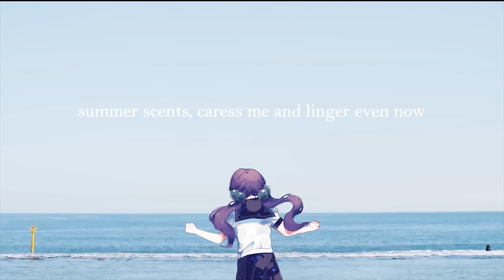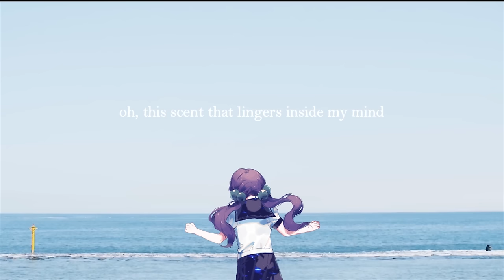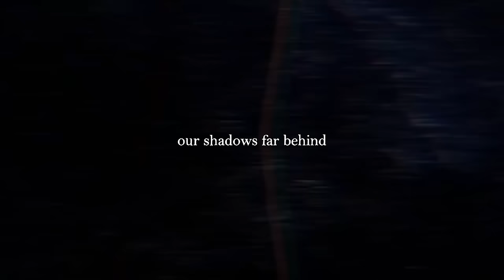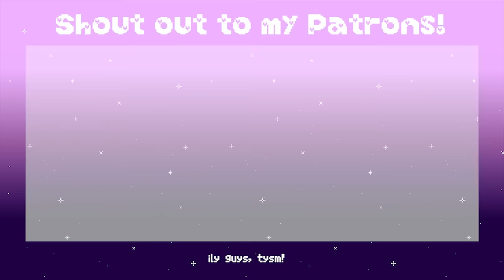Just a Sunny Day for You (Yorushika) ♥ English Cover【rachie】ただ君に晴れ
hello, it's rachie back again with another yorushika cover! this time it's one of their all time classics, tada kimi ni hare! just a sunny day for you! cloudless! or as my bf calls it, the clap clap song xD

if you follow me on twitter or read my community posts you know this one almost didn't get uploaded xD tbh i've been sitting on this for a while, i was thinking of uploading it in the summer but time doesn't even mean anything anymore, last i checked it was march 2020 LOL

the singing was difficult this time around hhh it's always the simple songs that trip you up isn't it T_T I hope you enjoy this version as much as the original, I know ikanaide and me worked harder this time around!! and goddamn did ikanaide nail this one right on its sunny sunny head (?)

▪︎ Lyrics, Composition, Arrangement：n-buna
▪︎ Vocal：suis

Cover Credits ｡.｡:+*
▪︎ Vocals/Lyrics/Movie: rachie (me)

Floating up so high in the sky
Was a moon that drifted like it was floating by
At the bus, stop as I was glancing up
The you as you were had again resurfaced in my mind

It’s fine

Torii, and thin wispy clouds
Summer scents, caress me and linger even now
Standing on my toes looking tall although
I know before long I will grow

Tired playing, we took a little break
Out behind the bus stop, the day was growing late
Even if these days end up ending soon
I’m sure, I’m sure I’ll still remember you

Slowly growing up, far behind I never realised
All the while the night had been blooming in your smile
If I can’t find the words to convey it I’ll be on my own
But it’s alright, it’s okay, I’ve known it all along

It’s fine

Wispy clouds, a fine summer day
Traffic lights so dim, finding shelter in the shade
Oh this scent that lingers inside my mind
Smells like summer all of the time

Lifeless photos can’t make you feel a thing
“Making memories” don’t mean a single goddamn thing!
I was so naive as I was back then
I didn’t say anything

In my eyes, akin to a summer day
Eternal, smiling, never shall you fade

Slowly growing up, looking down I never realised
Under skies so blue, I won’t ever get to you
I couldn’t find the words, so in silence up the hill we climbed
All while the night bloomed inside our shadows far behind

We became adults, looking down we never realised
So raise up your hands, clap them any way you like
if we had looked behind, from the hill against the setting sun
Casting our shadows as one

Though I can’t find the words, you’ll forever be here by my side
If that’s the case, then that's fine

I've just been chewing your memories this entire time